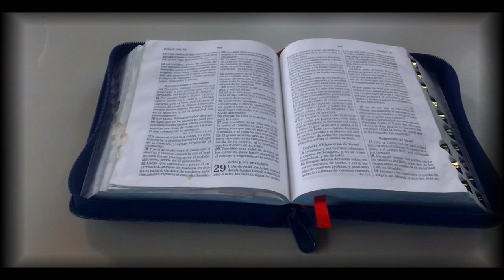Samuel Ponce Tu vives en mi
Samuel ponce